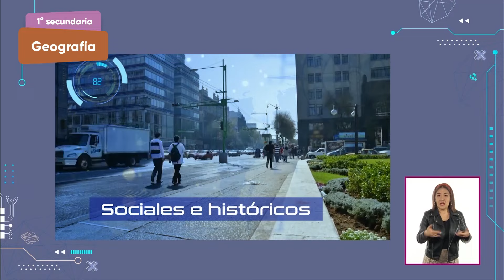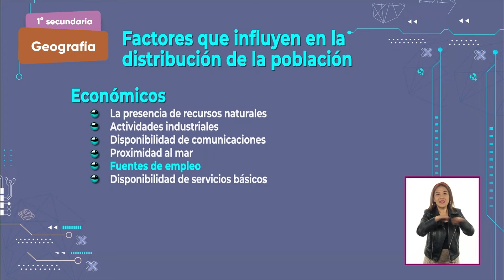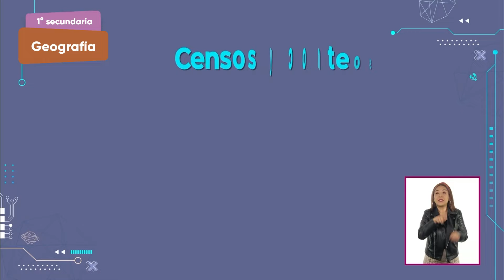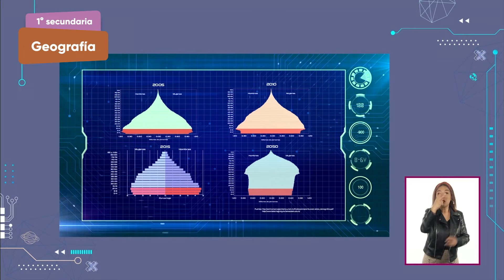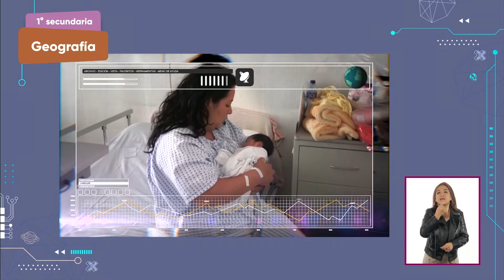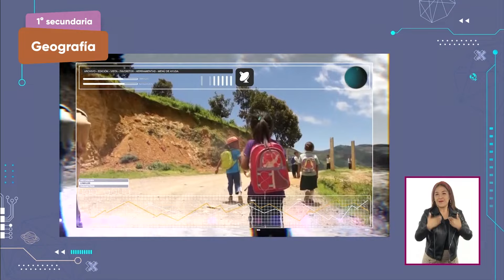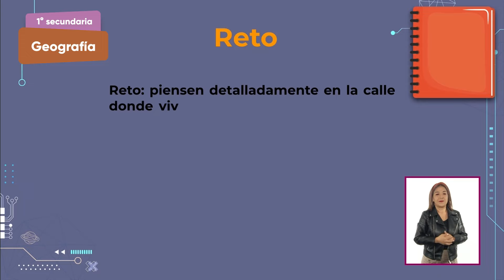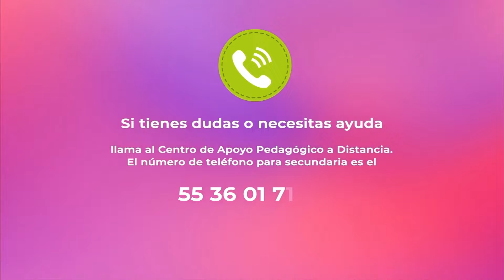1° secundaria » Geografía » Los retos de la población